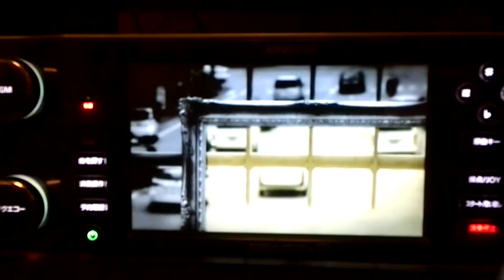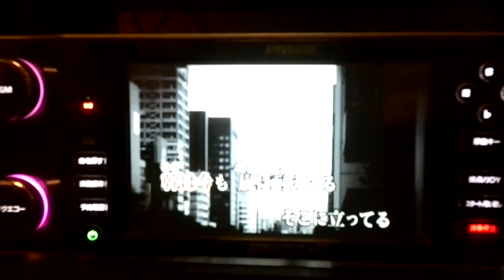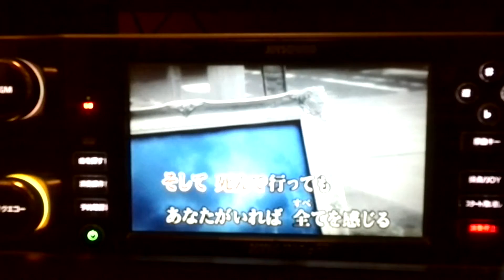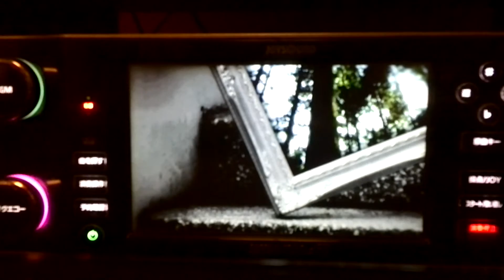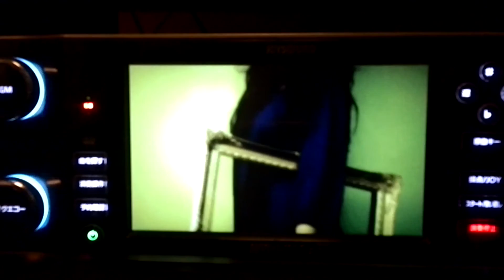evergreen / My Little Lover / cover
ララライエーイエーアイオー、、☆